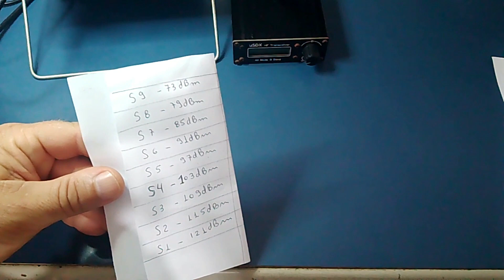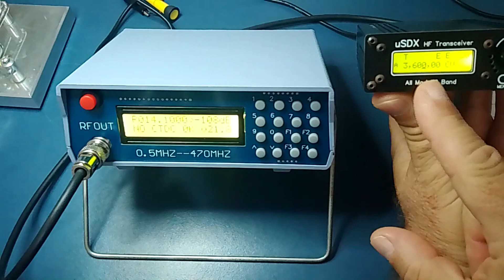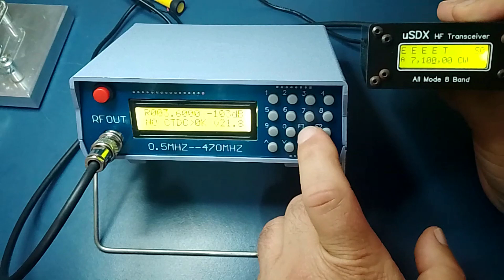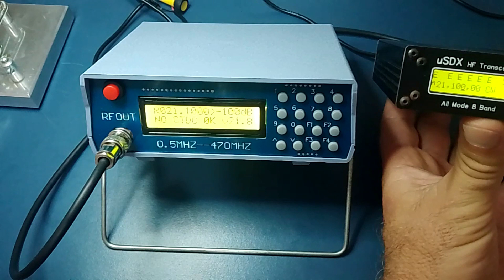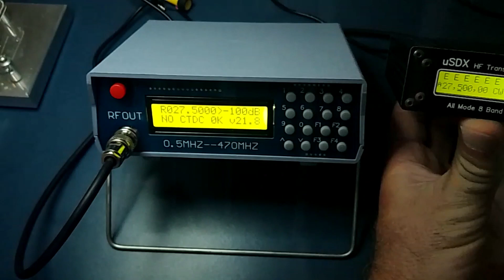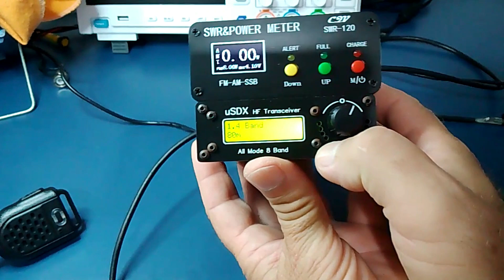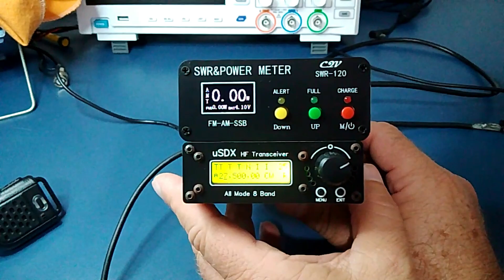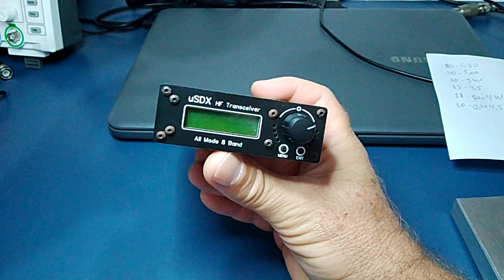QRP USDX 8 BANDAS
Nesse video mostro teste de bancada de recepcao  e transmissão do QRP USDX 8 Bandas.